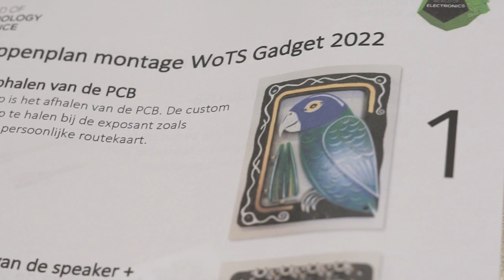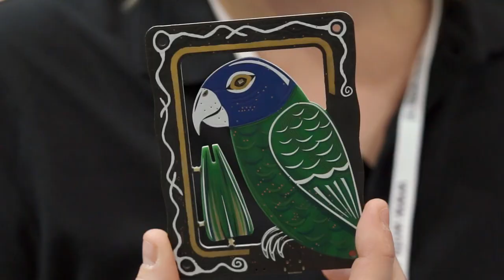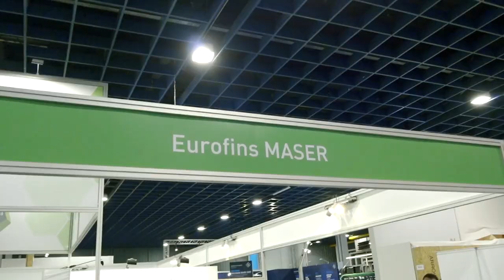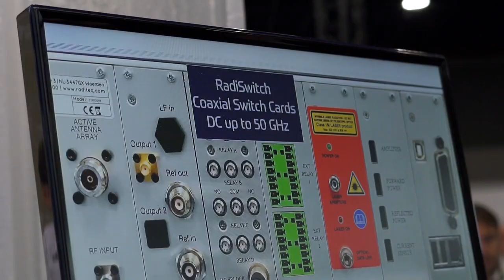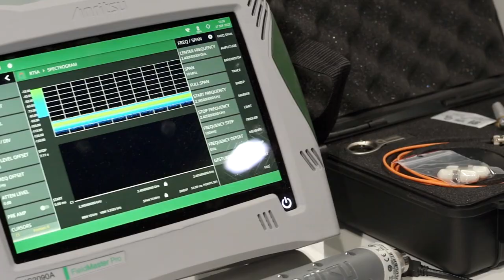WoTS 2022 : De jacht op de Parrot